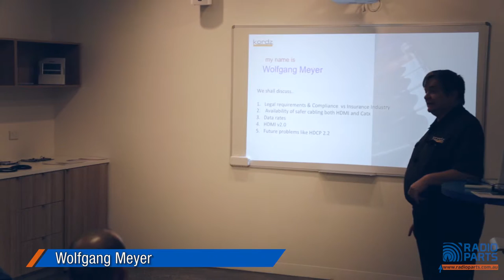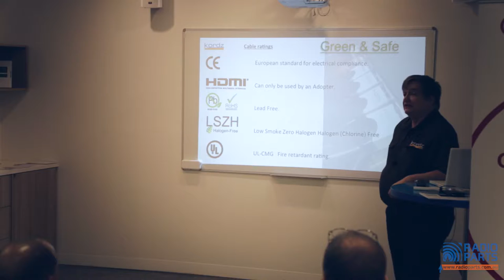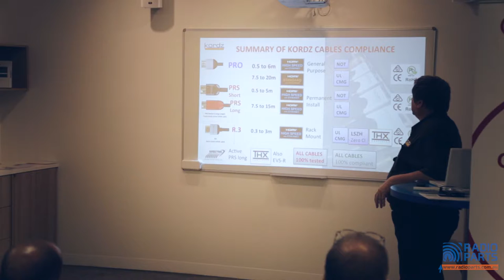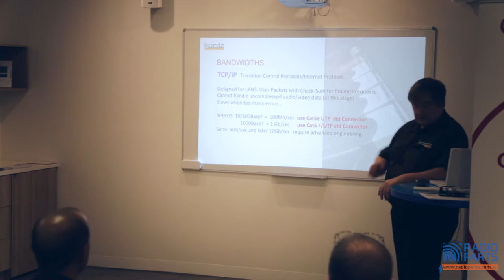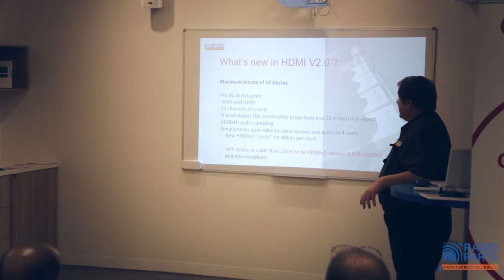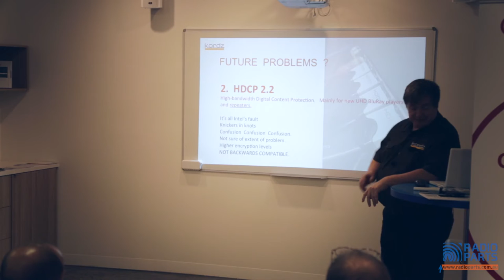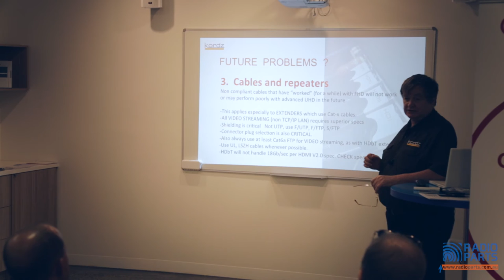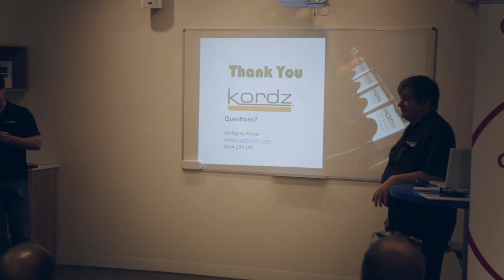Kordz HDMI 2.0 Information Session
Wolfgang, from Kordz, introduces the new HDMI 2.0 standard and what improvements it brings to the digital multimedia landscape.